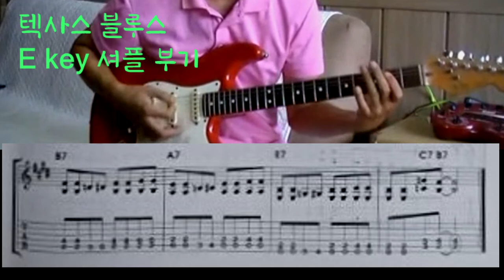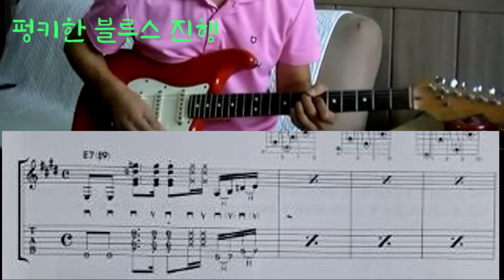[일렉기타 배우기 No.3]블루스 기초 리듬 5개_1탄/시카고 Blues, 텍사스 블루스, 셔플 부기, 펑키한 블루스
[일렉기타 배우기 No.3]블루스 기초 리듬 5개_1탄

시카고  Blues, 텍사스 블루스, 셔플 부기, 펑키한 블루스

출처 : 블루스를 튜닝하자
저자 : 주승훈

+홈페이지에 방문하시면 레슨 과목&시간, 커리큘럼, 비용 등 자세히 안내 되어 있습니다.